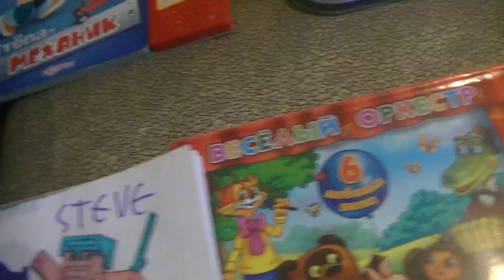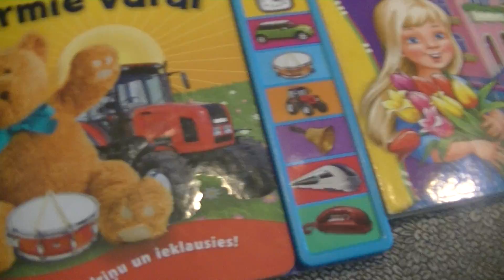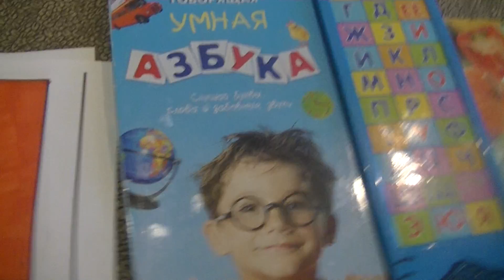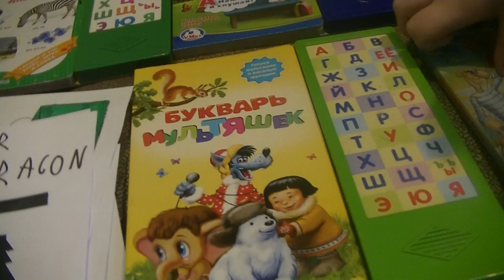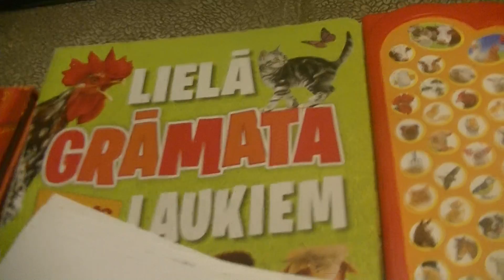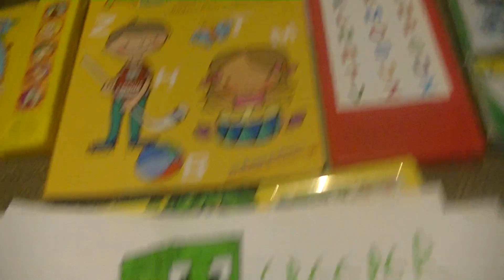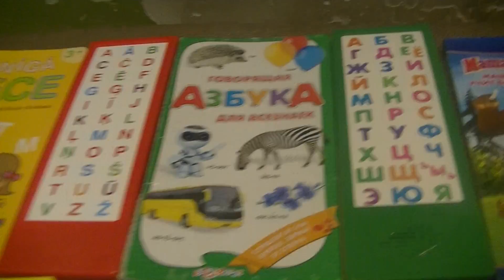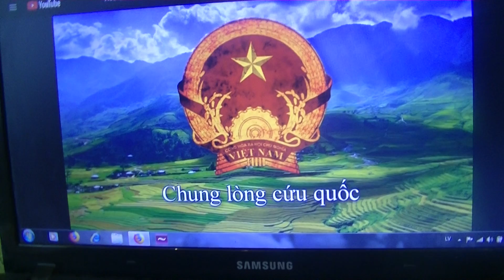ПОИСК MАРКУСС 686 С ГЕРОИ ИГРЫ МАЙНКРАФТ ПЕВИЦА BEYONCE!)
HIDE&SEEK MARKUSS 686 WITH CHARACTERS FROM GAME MINECRAFT (BEYONCE GO TO NORTH KOREA!)